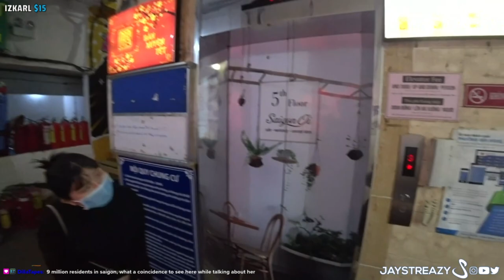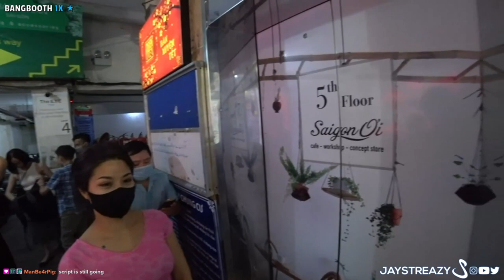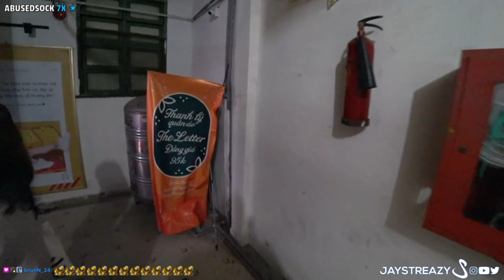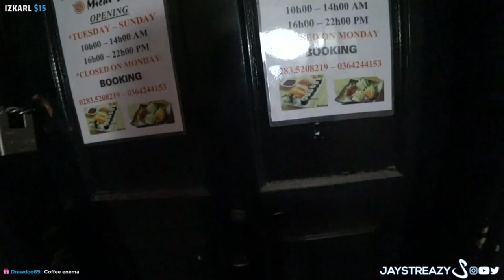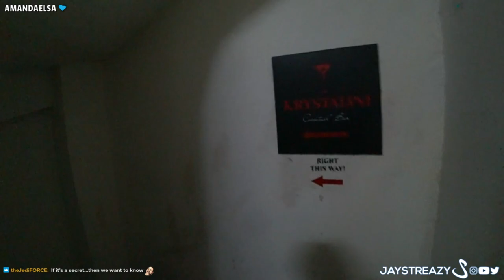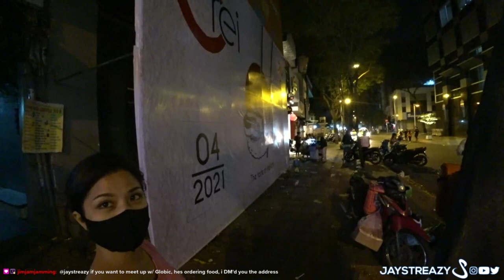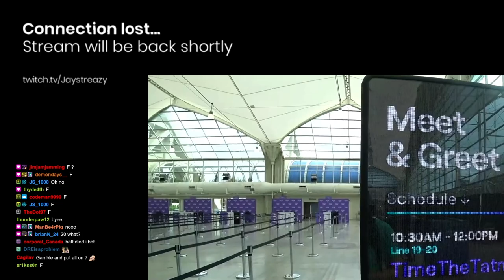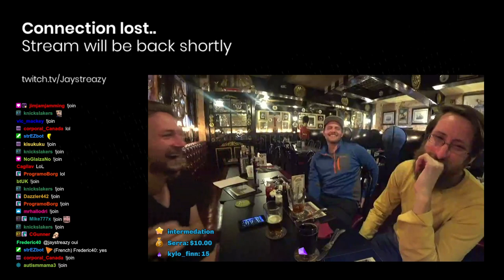2/14/2021 - IRL VIETNAM - SUNDAY SHENANIGANS | Saigon/Ho Chi Minh City